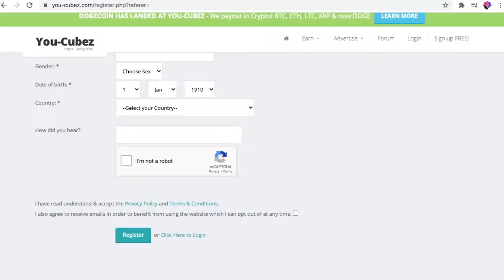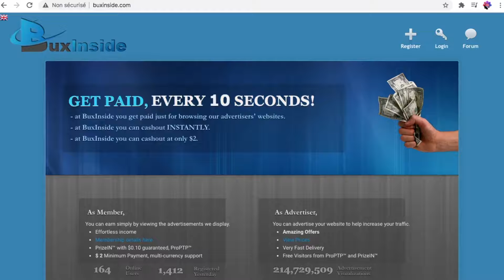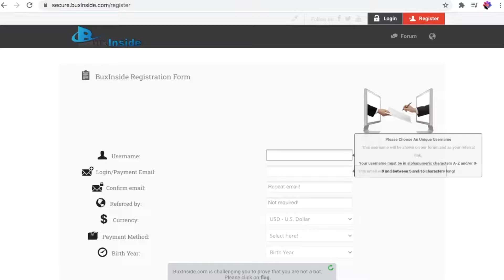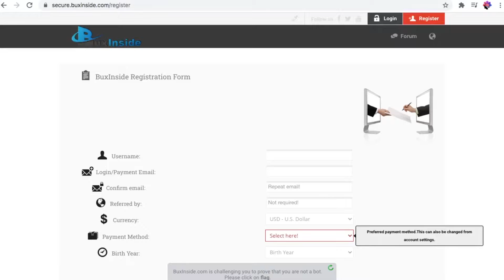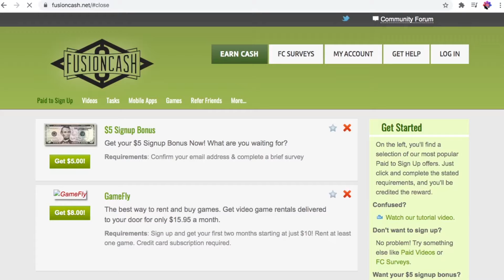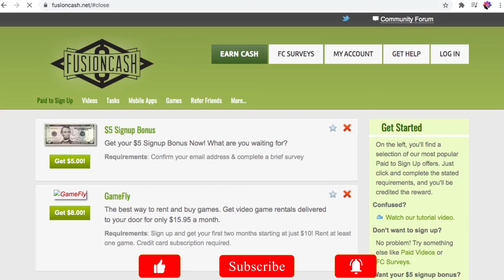Regarde des vidéos YouTube et gagne 200dollars/jour en 2022(nouvelle methode) facile sans experience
vous ête sur creator box içi on vous apprends a gagner l'argent en ligne le plus simplement possible et de faire grossir votre audience en ligne on vous donnent des sites sure sur lesquelles vous aller réellement gagner de l'argent et des applications mobiles qui vont vraiement vous aider, donc si tu veux gagner l'argent en ligne passivement surtout n'existe pas a t'abonner et d'activer la cloche de notification pour ne rien rater de nos vidéos, pose les questions en commentaires si tu as un probleme et auacas ou vous voulez me joindre voila mon addresse email
SONG: RICHARD SMITHSOUN UPPBEAT.IO